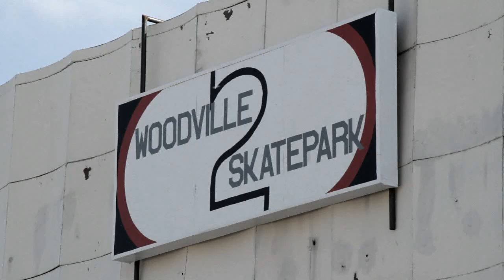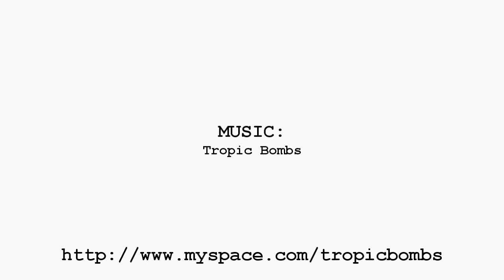Profile: Woodville Skatepark 2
Located at 2604 Woodville Rd. Northwood OH 43619. ( Great Eastern Shopping Center Plaza)